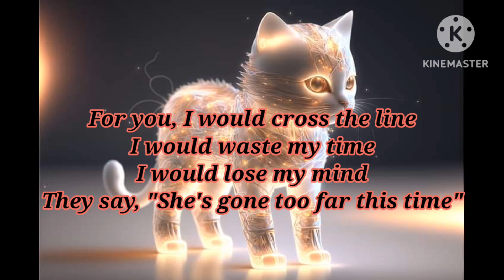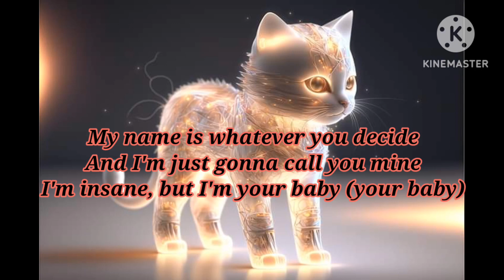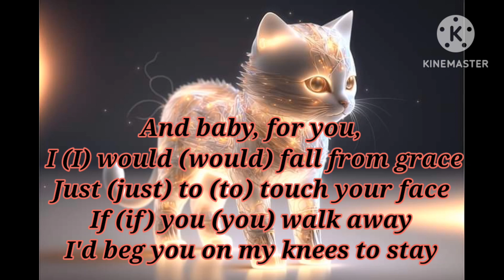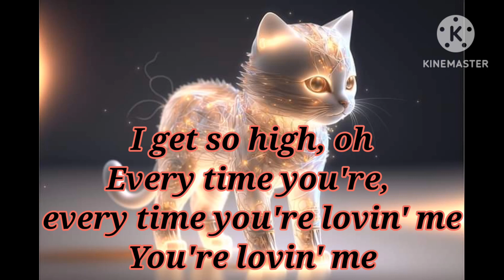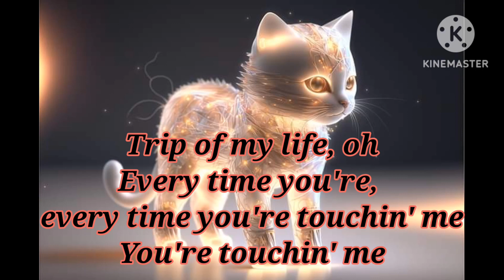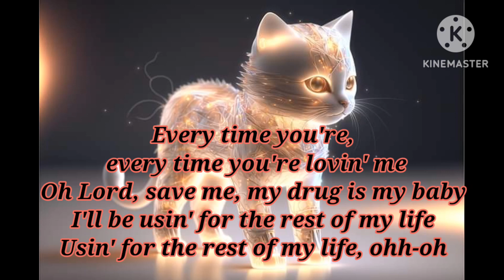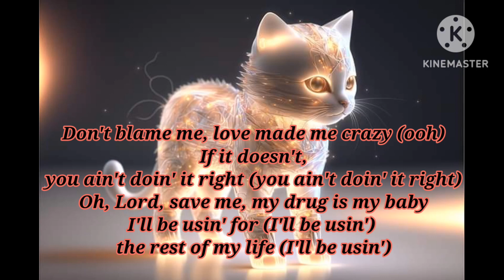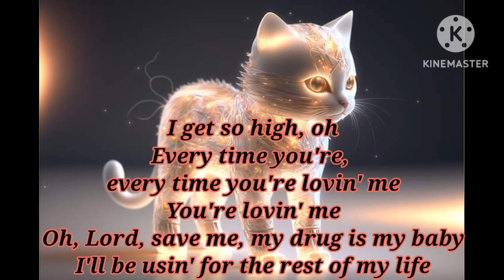Don't Blame Me / Taylor Swift (Lyrics)